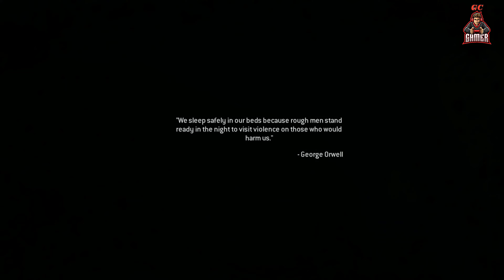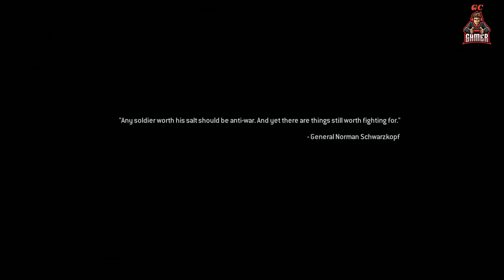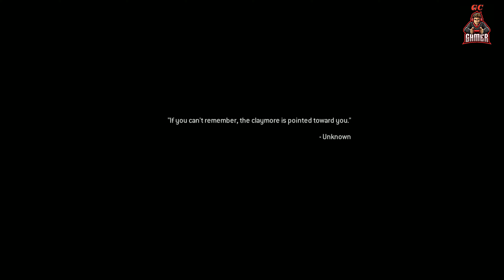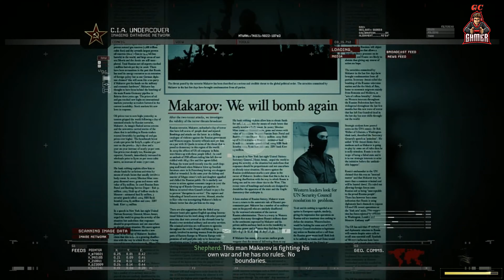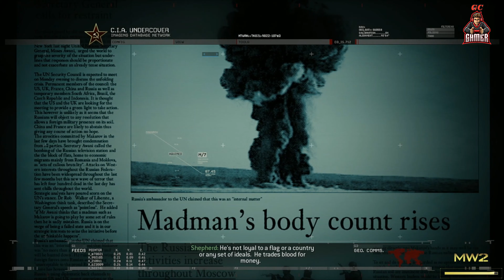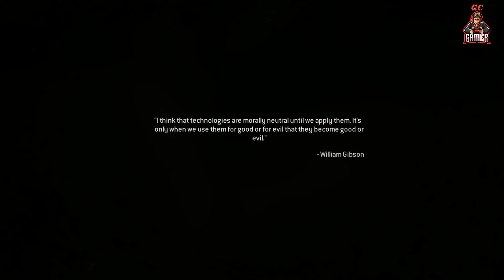Call Of Duty Modern Warfare 2 | Gameplay #1 | 4K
Platforms: PlayStation 4, Xbox One, Microsoft Windows, PlayStation 3, Xbox 360, Mac operating systems
Developers: Infinity Ward, Beenox, Aspyr
Publishers: Activision, Aspyr
Genre: Shooter Video Game
Engine: IW
About : GC Gamerz is a YouTube Channel, where you will find gaming videos, I hope this video was Useful and you liked it, if you did press the thumbs up button.
Tags👇🏻
bgmi gameplay
redfall gameplay
jedi survivor gameplay
totk gameplay
gameplay
csgo 2 gameplay
gollum gameplay
pubg gameplay
new state mobile gameplay
tamil gameplay
honkai star rail gameplay
star wars jedi survivor gameplay
fortnite gameplay
ff gameplay
genshin impact gameplay
horror gameplay
ps5 gameplay
baldur's gate 3 gameplay
starfield gameplay
madden 24 gameplay
remnant 2 gameplay
armored core 6 gameplay
mw3 gameplay
garten of banban 4 full gameplay
valorant gameplay
cod 2024
best warzone 2 loadout
how to slide cancel mw3
best loadout for warzone 2
best m4 class mw2
mw2 theme
mw2 soundtrack
warzone 2 meta
warzone 2 loadouts
best mw2 guns in warzone 3
best smg warzone 2
best graphics settings mw2
best warzone 2 settings
best settings for mw3 ps5
mw3 battle pass
best perk package warzone 3
fortnite or call of duty
how to unlock taq eradicator
how to play split screen on modern warfare 3
warzone 2 best loadout
best mw2 class setup
mw2 ost
best ar warzone 2
get 2 operator kills with a looted weapon
ghost edit mw2
how to play warzone 1
warzone 1 servers back up
best graphic settings for warzone 2
mw3 ps5 settings
mw2 guns in mw3
call of duty modern warfare ii gameplay
wsp swarm mw3 warzone
pulemyot 762 mw3 warzone
cod mw3 zombies
magma camo mw3
mw3 warzone
mcw class mw3 warzone
best mw3 settings
call of duty warzone 3
mw3 settings
best smg mw3
mw3 warzone meta
mw3 warzone loadout
best pulemyot class mw3 warzone
best movement settings mw3
call of duty modern warfare 3 trailer
best settings for mw3
best controller settings mw3
best aim assist settings mw3
best audio settings mw3
best snd class mw3
mw3 zombies tombstone glitch
black ops 2 theme
wind staff upgrade
damned zombies theme
love song for a deadman
black ops 2 zombies song
bo2 zombies song
how to do tombstone glitch mw3
mw3 zombies tombstone
all i w
infinite warfare theme
infinite warfare multiplayer theme
you're my brother ethan
modern warfare zombies guide
your my brother ethan
modern warfare zombies glitch
infinite warfare soundtrack
infinite warfare ost
ghost face reveal
cod ghost edit
ghost cod edit
how to draw ghost from call of duty
ghost call of duty edit
cod ghost sad song
ghosts キル集
cod reload
seven nights ghost エンディング
ライリー 犬
ghostsキル集
codモバイルゴーストスキン
고스트 강아지
고스트 개인화면
콜오브듀티 모바일 고스트 얻는법